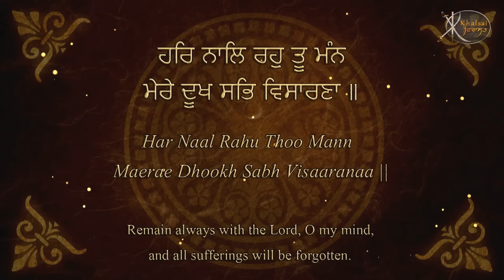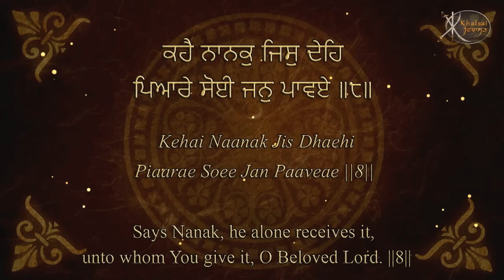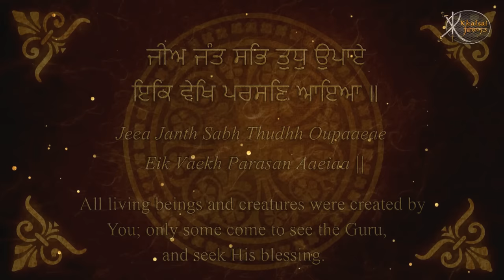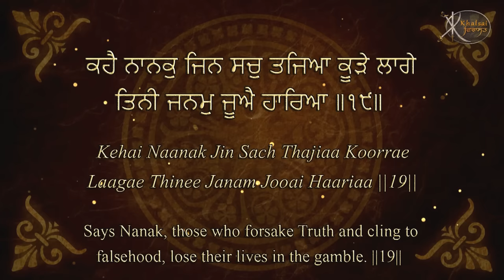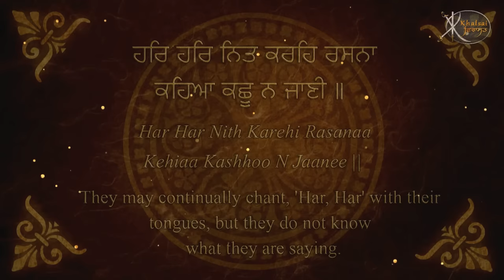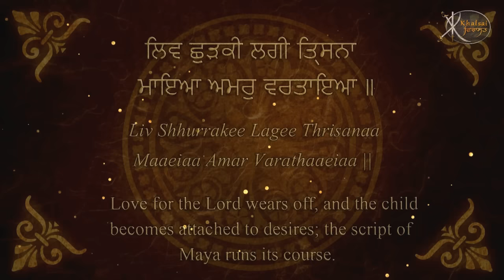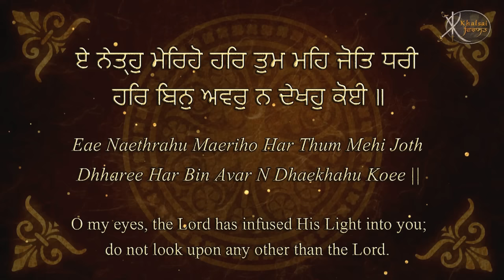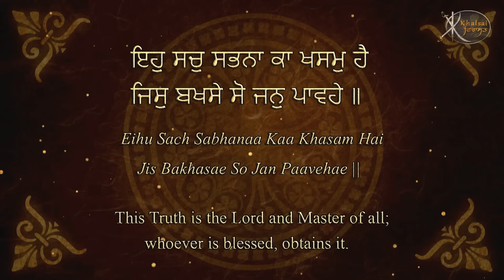Anand Sahib : Bhai Gurpreet Singh Shimla Wale | Learn Gurbani | Gurbani Shabad Kirtan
Gem Tunes Gurbani & Rao Inderjeet Singh Presents "Anand Sahib" Shabad Kirtan. Ragi by Bhai Gurpreet Singh ji Shimla Wale. Lyrics are Traditional.

♪ Instagram Reels :
♪ Gaana :
♪ Wynk :
♪ Jio Saavn  :
♪ Hungama :
♪ Resso :
♪ YouTube Music :
♪ Amazon Prime Music :
♪ Tidal :
♪ Napster :
♪ Qobuz :
♪ KKbox :
♪ Joox :

Shabad :  Anand Sahib With English Translation
Album : Anand Sahib Read Along Learn Gurbani Session
Ragi : Bhai Gurpreet Singh ji Shimla Wale
Lyrics : Traditional